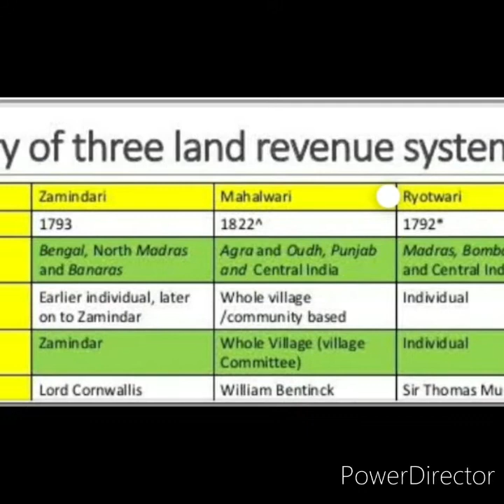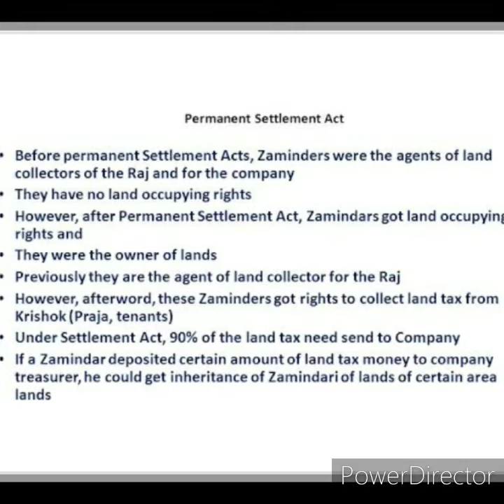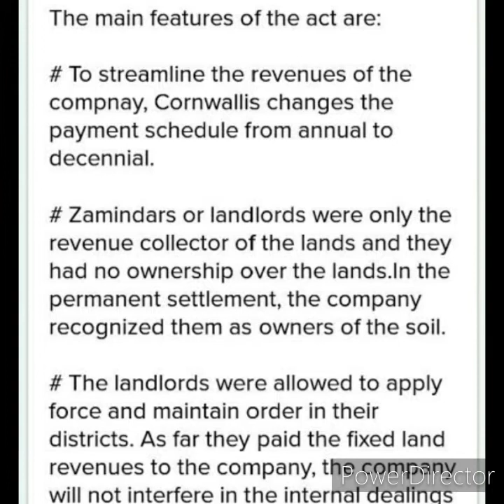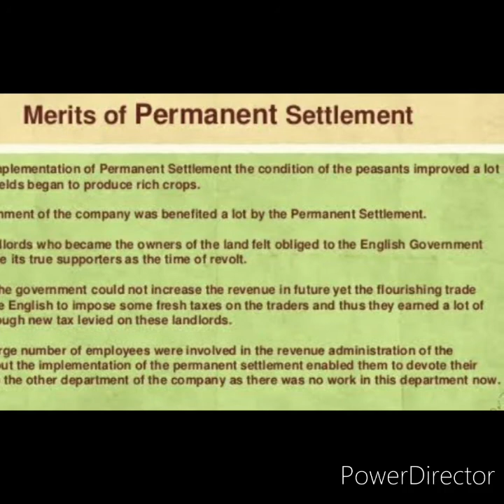Permanent settlement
Class 8
4/08/2020